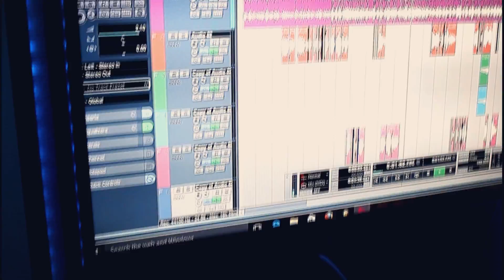Dil Diyan Gallan | Tiger Zinda Hai | Unplugged Cover | Mizzu Mirzanoor